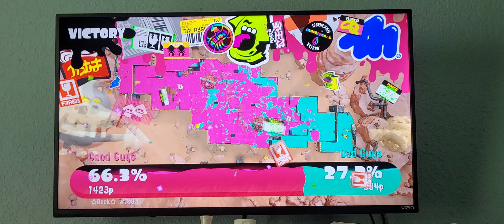Splatoon 3 - Turf War - Scorch Gorge - (Pink vs. Turquoise) - Gameplay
Watch me play Splatoon 3 on the Nintendo Switch!

In this video, it's a Turf War match in Scorch Gorge, Pink vs. Turquoise!

This video is uploaded during the Fresh Season update (Version 3.1.1).